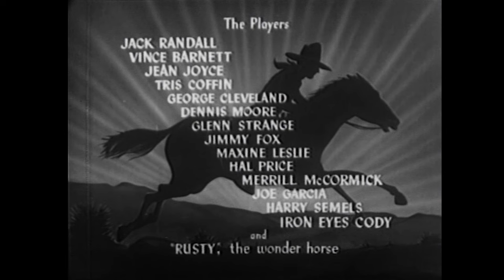Overland Mail (1939) JACK RANDALL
Stars: Jack Randall, Vince Barnett, Jean Joycet

Overland mail riders Jack Mason and his pal, Porchy, learn that an Indian uprising is imminent because one of the tribe has been murdered by a gang of outlaws.